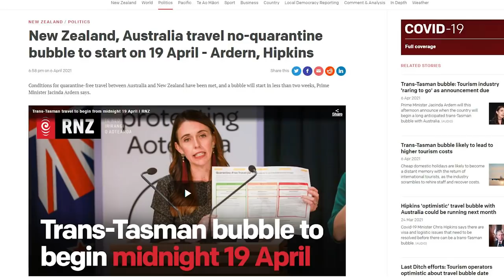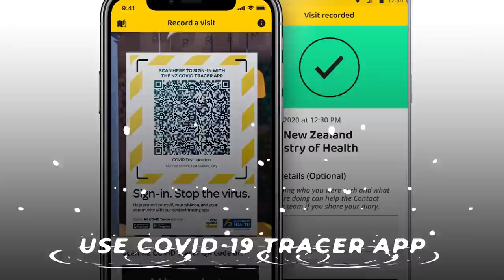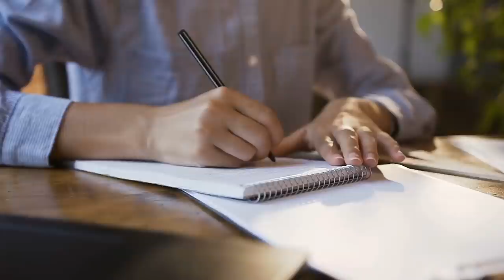Welcome back to New Zealand! What to Expect Coming Back to New Zealand (in 2021)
- Kia Ora and Welcome to New Zealand!  The Trans-Tasman bubble is here! And with that it means that families and friends from between New Zealand & Australia can now travel freely(without quarantine).  This is just the beginning of borders opening up to New Zealand and in this video I overview what to expect upon your return.

While it's exciting to see NZ slowly open its borders, there are a few things that have changed in the past year that people might not be expecting...

Especially if you HAVE been to NZ before.

So in today's video, I'll be covering what you can expect coming in to New Zealand in 2021.

0:00 - What to expect coming to NZ
0:30 - Not a lot has changed?
1:40 - Contact tracing
2:31 - Face masks in NZ
3:29 - Protective shields in stores
4:23 - Live gigs
4:55 - Clothing hasn't changed
5:22 - Hollywood in NZ?
6:16 - Thanks for watching!

About Kiwiamericans 🇺🇸 🇳🇿

We are a family of 6 Americans who are living and working in New Zealand and documenting our journey! Our family moved here 5 years ago and love sharing our journey with you.

Join us for weekly videos as we explore what it is like moving to New Zealand, things you should know about where to go, and the cultural differences to expect - should you decide to come here.

Thinking of a move to New Zealand?  I offer one-on-one consulting services to help you with your personal needs!
* CV/Resume writing help
*Interviewing insight
*Q & A to get all your specific questions answered